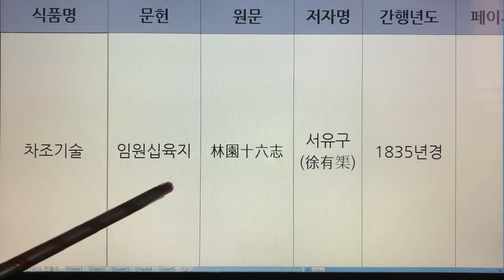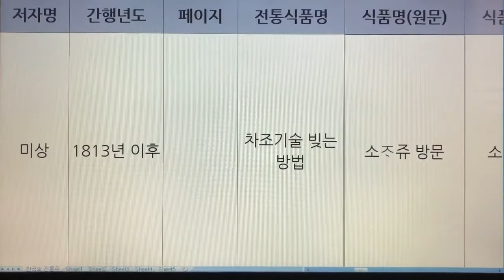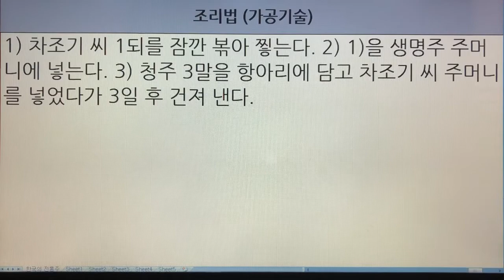한국 전통주(Korean Alcoholic Drinks) 220. 차조기술 - 임원십육지, 농정회요, 승부리안 주방문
1. 전통술 커버이미지 : Korea Traditional liquor로 표시함.
  2. 이미 묶음 영상으로 올렸던 전통술 제목에는 Korea Traditional Sake로 표기함.
  3. 이번에 올리는 각각의 전통술에 대해서는 Korean Alcoholic Drinks로 표기합니다. 범위가 더 넓은 의미로 한국 알콜음료로 적용했습니다.

- 7인치 이상의 태블릿, 노트북, PC 모니터에서 시청하시길 추천드립니다.